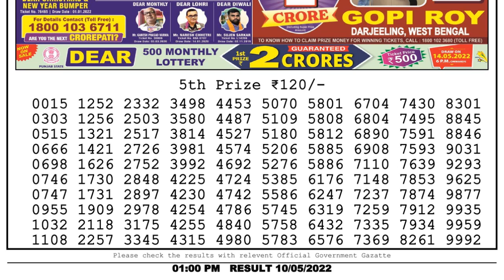🔴Dear Lottery Sambad Live 1pm today 10.05.22 Nagaland State Lottery Result